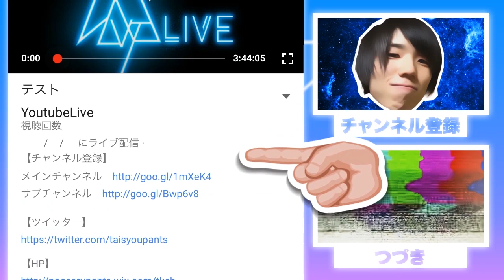マイゴハザード - バイオハザード0 - #6